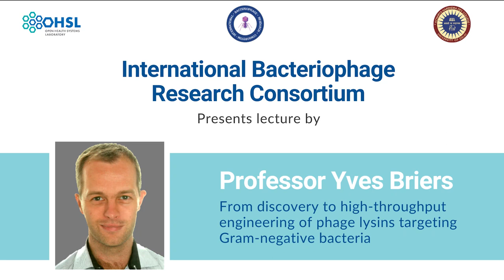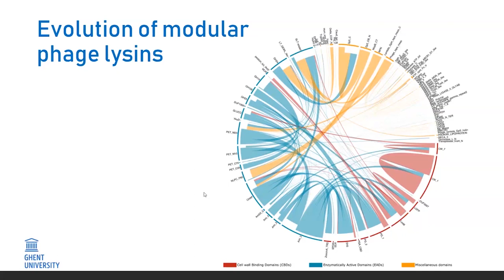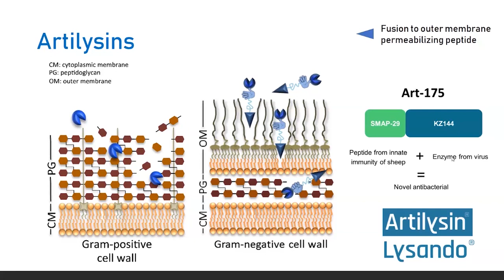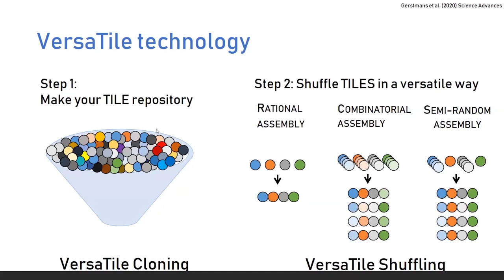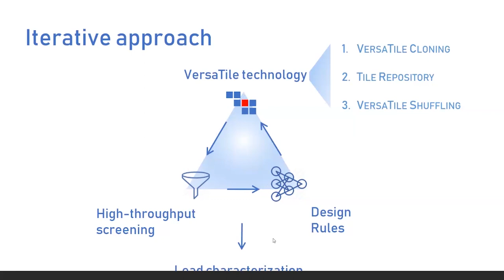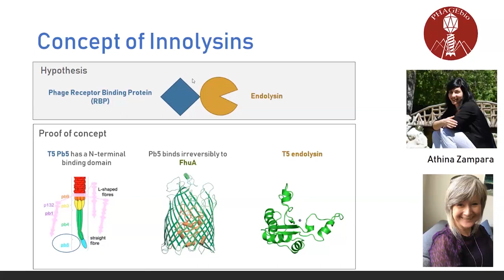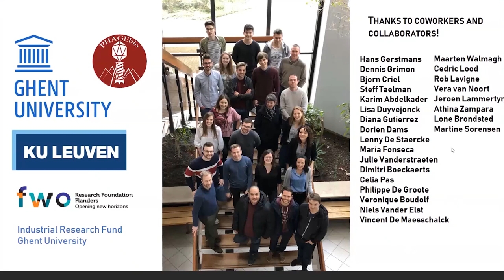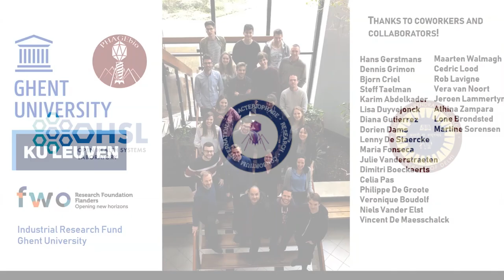Professor Yves Briers on engineered Endolysins against Gram-Negative Bacteria | IBRC Lecture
Antimicrobial resistance (AMR) is growing at an alarming rate worldwide, which mandates urgent measures to be taken for providing new discovery platforms to expand the portfolio of antibiotics. Bacteriophage-encoded lysin-based antibiotics (enzybiotics) are rapidly emerging as promising alternatives. Lysins destroy bacteria by cutting up their cell wall and the chance of developing resistance is small.

International Bacteriophage Research Consortium (IBRC), created by Open Health Systems Laboratory (OHSL), USA and Acharya Narendra Dev College (ANDC), University of Delhi, India is organizing an online lecture by Prof. Yves Briers from Ghent University, Belgium on “From discovery to high-throughput engineering of phage lysins targeting Gram-negative bacteria”.

We are very pleased to invite you to this online lecture and live discussion. Yves Briers focuses on the synthetic biology of modular proteins with a keen interest in the engineering of phage-encoded modular endolysins and tail fibers for biocontrol of multidrug-resistant pathogens. Recently, Yves Briers and team have developed a brilliantly conceptualized high-throughput discovery platform ‘VersaTile’ an iterative approach to design, build, and screen engineered lysins. Significantly, their approach is generic in nature and can be potentially translated to any bacterial target and hence offers wider application.